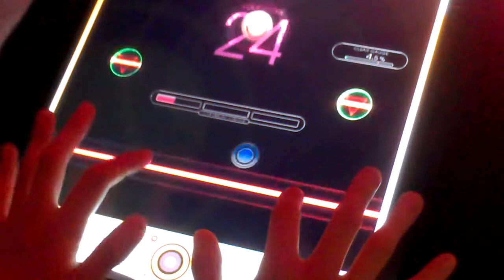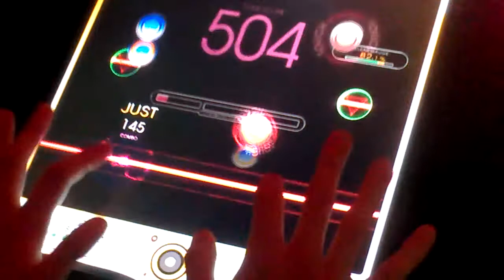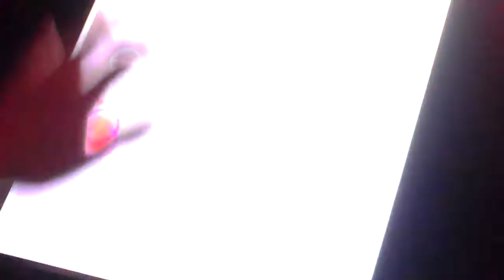[REFLEC BEAT limelight] 黒髪乱れし修羅となりて (Basic) 99.8% FC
黒髪乱れし修羅となりて (Composed by 村正クオリア)
Level: 3 (Basic)

Player: CHAA-R.U
Place: ULSAN G·H·Q / Korea
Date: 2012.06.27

[TW @CHAArcturus]

Keyword: 나데시코메탈, 검은머리 흩날리는 수라가 되어